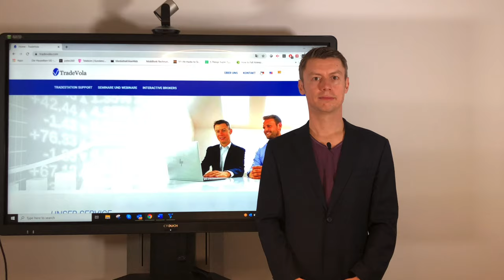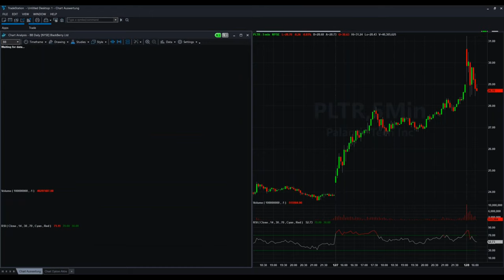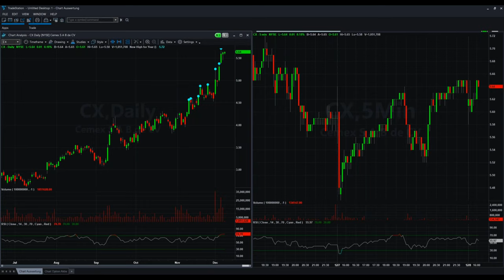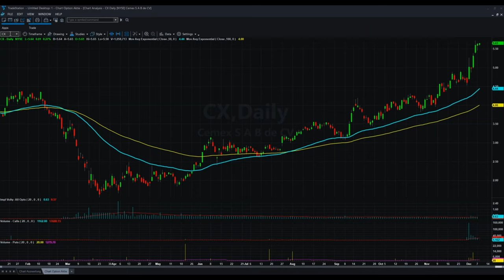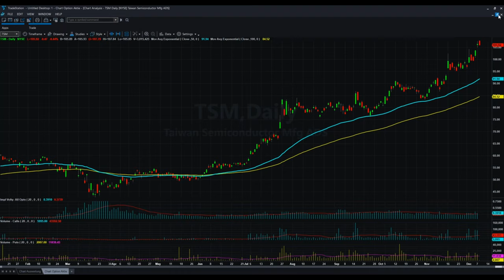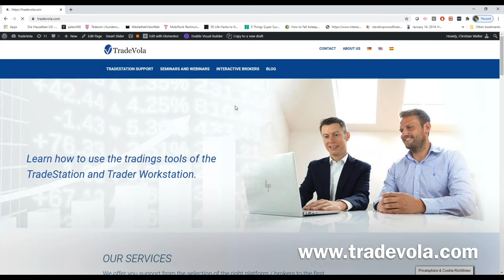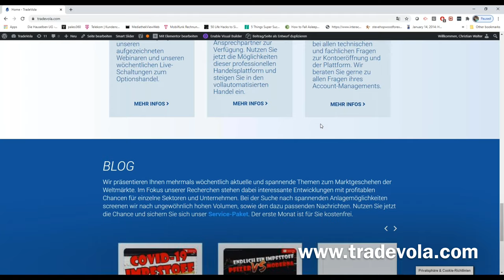Überblick unsere vergangenen Trades| 08.12.2020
Willst du unsere Trades tagesaktuell bekommen oder eine zeitnahe Auswertung unserer Performance? Dann melde dich jetzt zu unserem Newsletter und unserem wöchentlichen Webinar an.